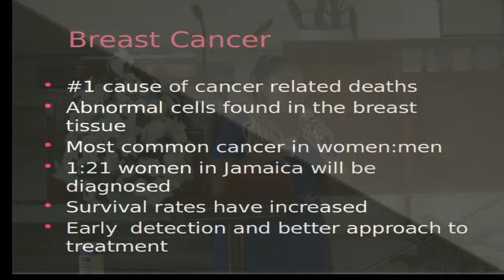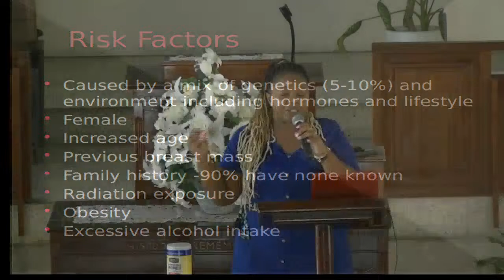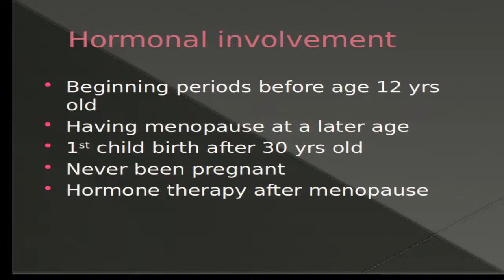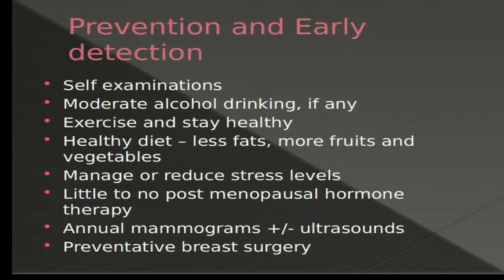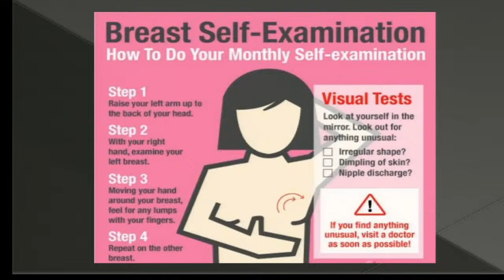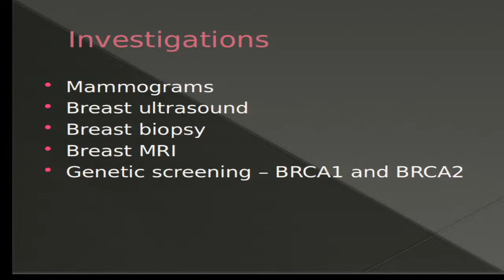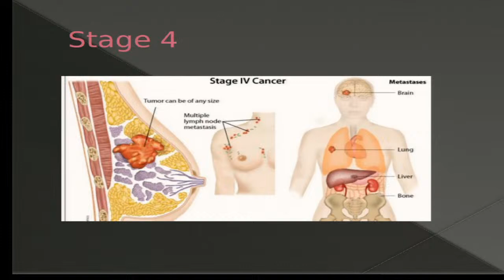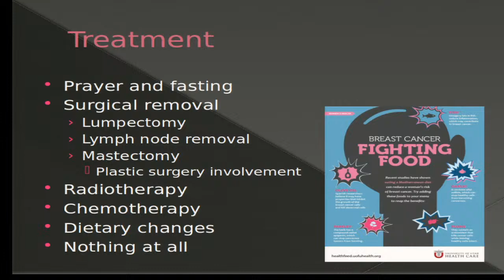Breast Cancer Sensitization Session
Greater Grace Temple group of churches Sunday Service
"Transformed"